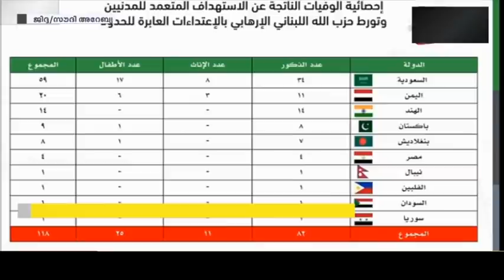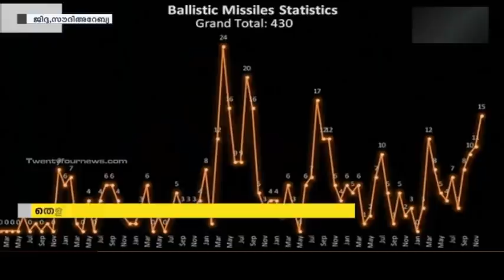തെളിവുകള്‍ പുറത്ത്. ഹൂതികള്‍ക്ക് പിന്നില്‍ ഹിസ്ബുള്ളയും. hisbullah behind houthis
സൌദിയില്‍ 14 ഇന്ത്യക്കാര്‍ ഹൂതി ആക്രമണങ്ങളില്‍ കൊല്ലപ്പെട്ടു. ഹൂതികള്‍ക്ക് പിന്നില്‍ ലെബാനോനിലെ ഹിസ്ബുള്ള ഗ്രൂപ്പ് എന്നതിന് വീഡിയോ തെളിവുകള്‍ പുറത്ത്.